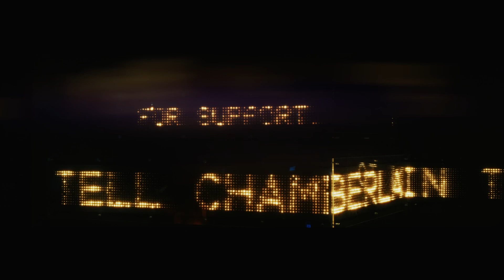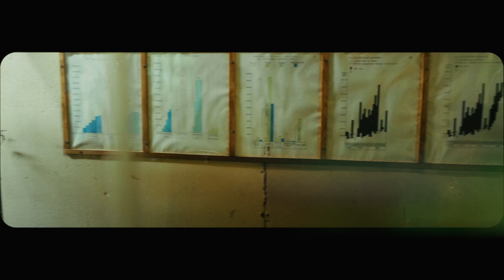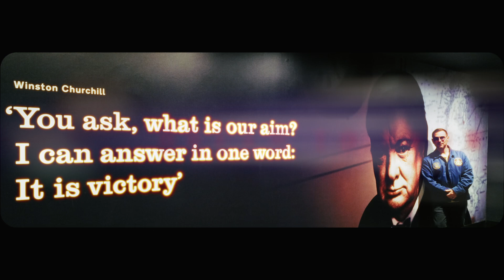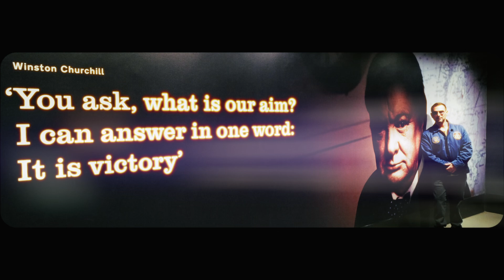Survive (Winston Churchill Edition)